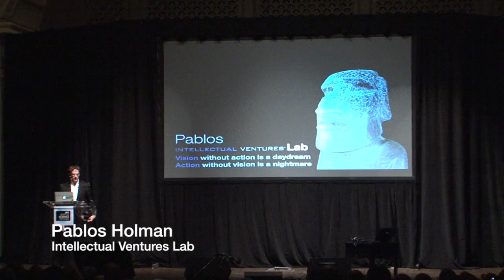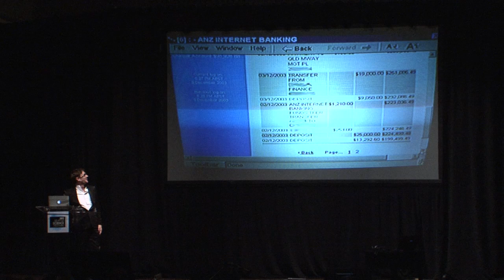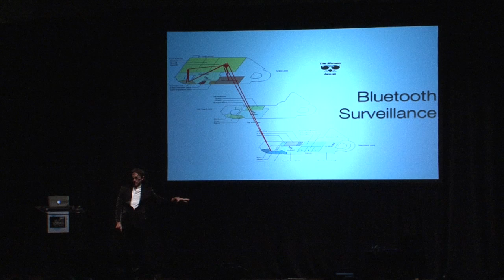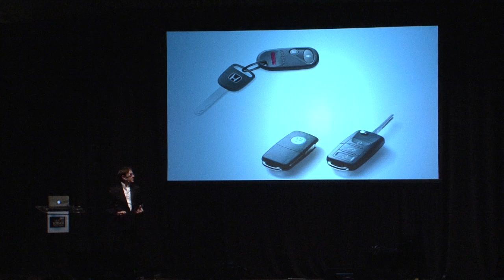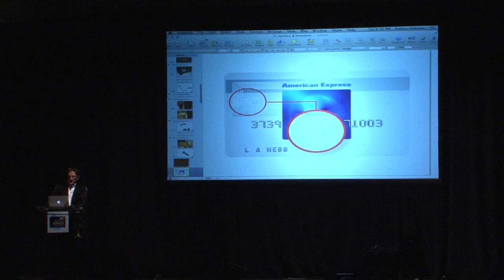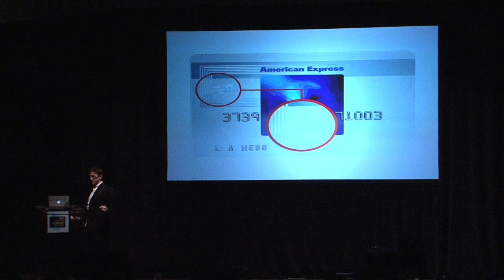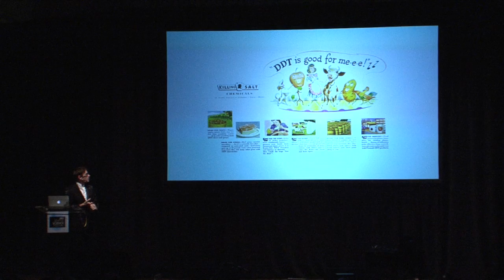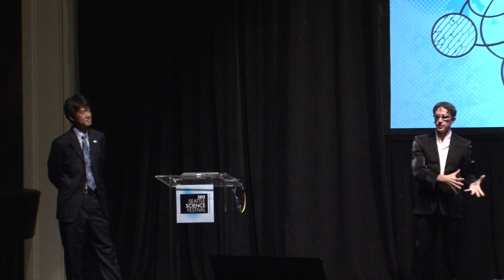Seattle Science Festival 2012: Hackers - Part 4 of 5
As part of the inaugural Seattle Science Festival in June 2012, a series of events were held. They featured some of the brightest minds in science. The second event in the Luminaries Series was Hackers on Saturday, June 9, 2012. Identity theft, cyber-attacks, viruses, worms, and botnets...these terms strike fear into the hearts of all computer users, whether individuals, corporations or governments. How vulnerable are we to such threats? And what about the threats we are scarcely aware of, such as the microprocessors that control braking, acceleration, tire pressure and many other areas of your car's functionality - could a hacker compromise these systems? Some of the world's foremost experts were on hand to shine a spotlight on this important topic...complemented by 'the Inadvertent Hacker: an Operetta' performed by musician Amy Denio. This is part 4 of 5.